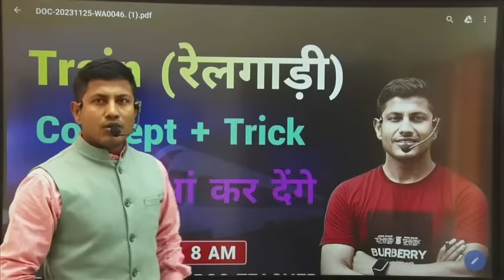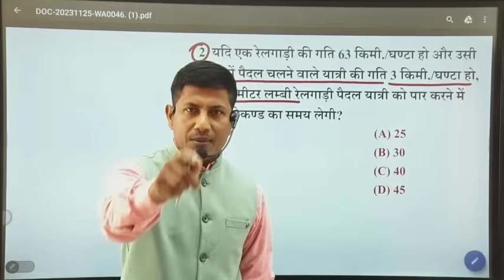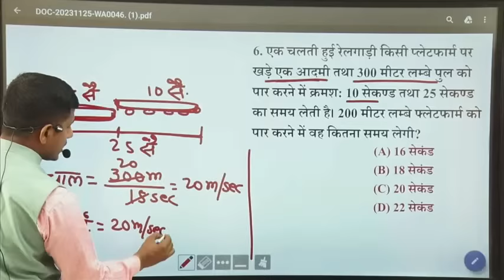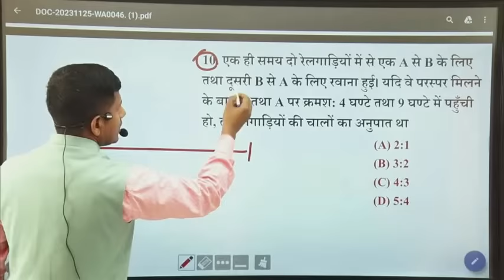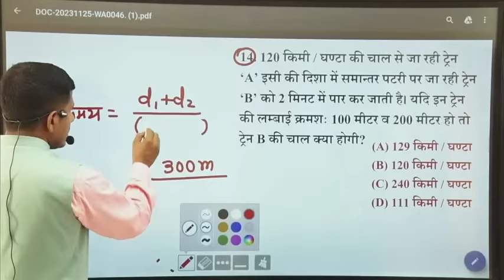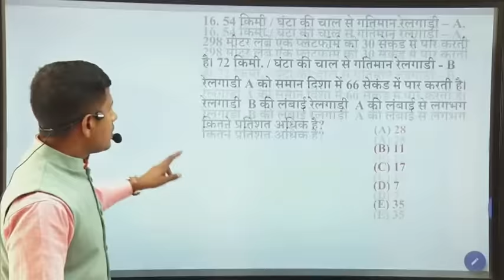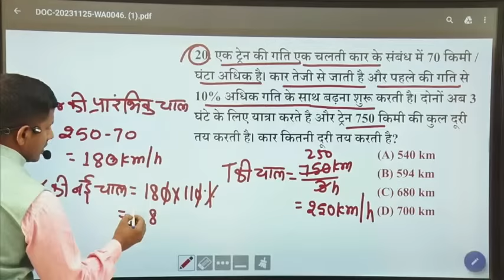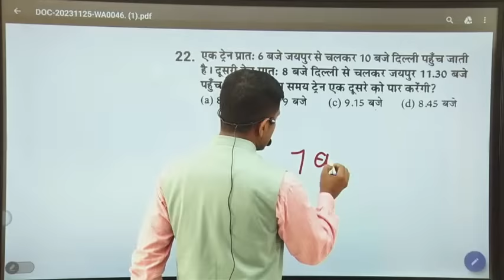रेलगाड़ी से संबंधित प्रश्न अब सैंकडों मे solve होगा | Train | SSC GD | BSSC | BPSC TEACHER